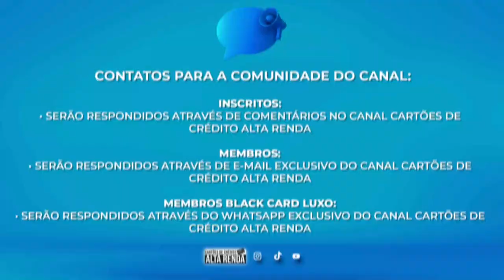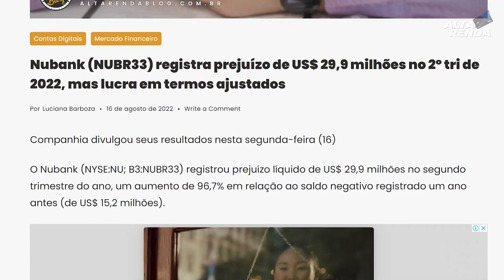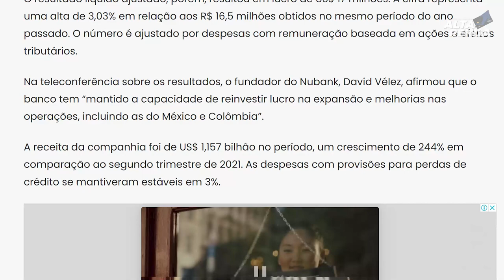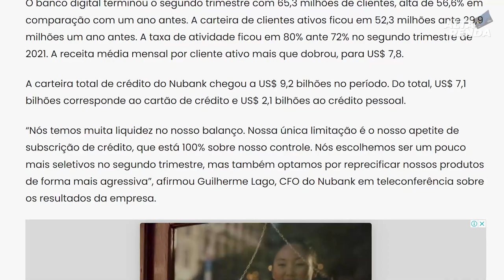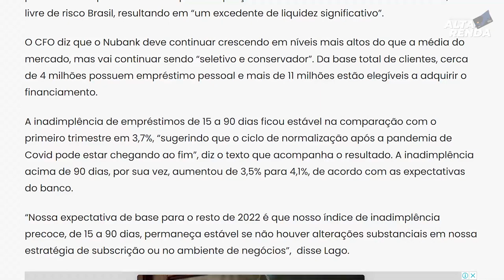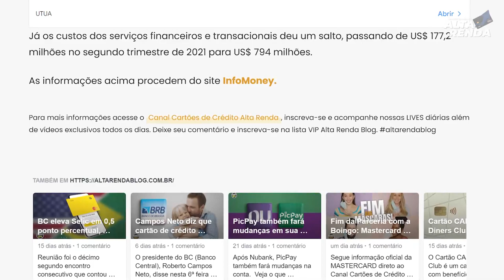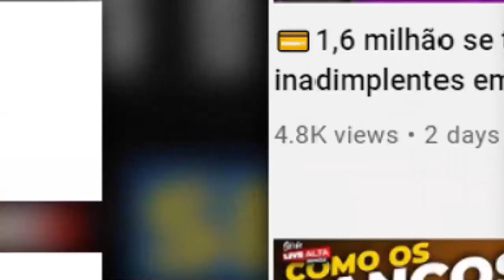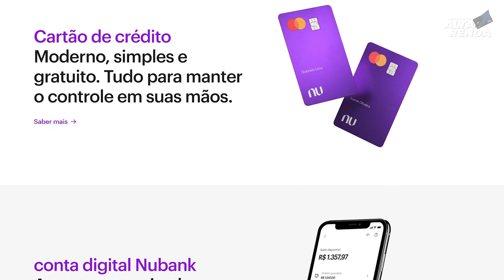💳NUBANK MAIS UMA VEZ REGISTRA PREJUIZO, PERDAS EM PDD AUMENTA MAIS UMA VEZ, VEJA TUDO SOBRE O NU.